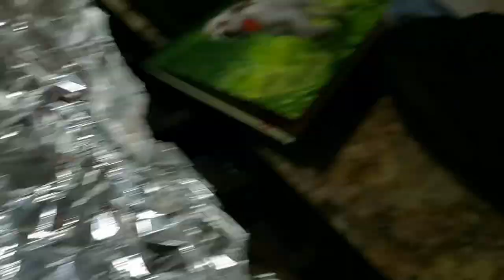1,377 - Making Christmas Ornaments (Melting Plastic Cups)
The kids make their own Christmas Ornaments out of the following...
Plastic 9 oz. clear cups
Colored Sharpies
then...
Broil in oven until flat